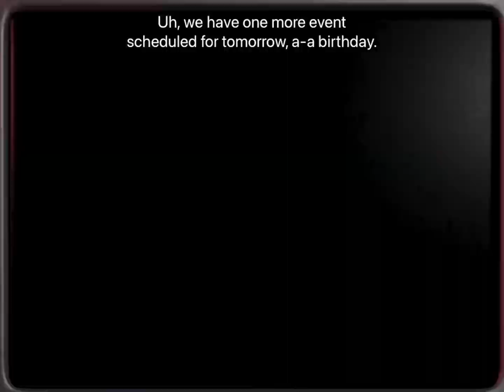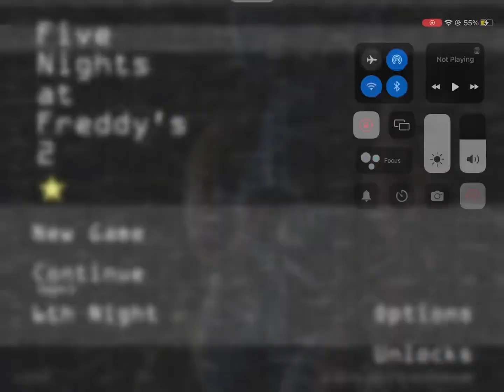Night 6 is truly impossible.